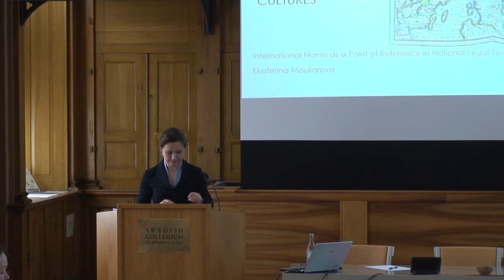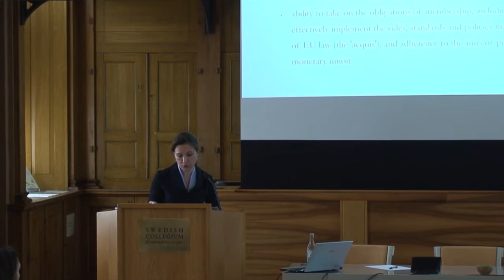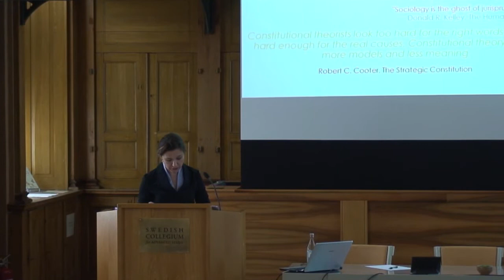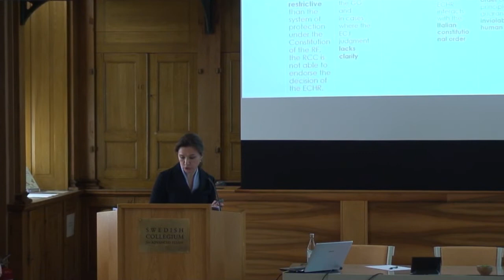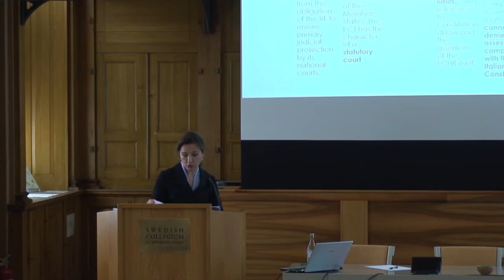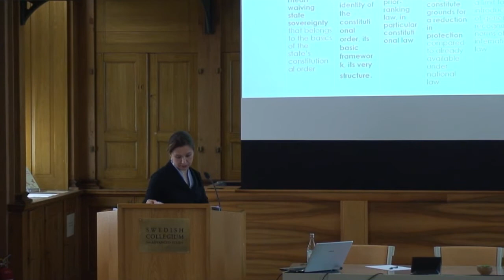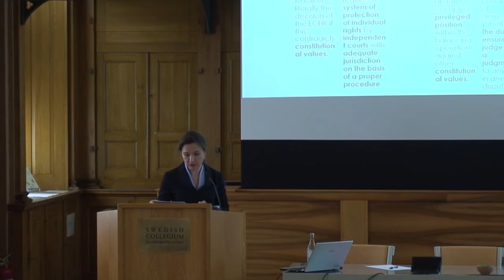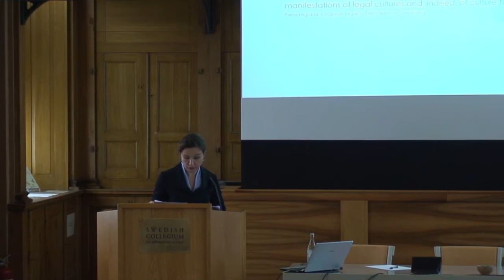Comparing Legal Cultures:Global Constitutional Values as a Pointof Reference in National Legal Syste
About Ekaterina Mouliarova

Ekaterina Mouliarova is Head of the Legal Center at the Heritage Institute Moscow. Currently, she is
habilitation and teaches on specific issues of European and comparative law and jurisprudence. She graduated from the Lomonosov Moscow State University summa cum laude and holds the degree of Doctor of Jurisprudence from Universität Regensburg.
Her research focuses on European law, comparative law, and public international law. She is
interested in normative transition and means of judicial enforcement of global normative standards.
Mouliarova has a keen interest in topical normative issues that reveal the social essence of law. She is involved in several research projects on law and culture. Among her publications is a monograph in German on sovereignty and concepts of integration in the Russian doctrine in the context of the European Union (2006). She has published on the European Neighborhood Policy and EU Enlargement (The Role of Constitutional Justice in Russia in the Process of Interpretation of European Values and the Promotion of European Constitutionalism, European University Institute, 2010), several actual issues of comparative law, such as energy relations (‘EU-Russian Energy Relations’ [in Russian], The Russian Journal of Business Law [in Russian], 2011), surrogacy and new reproduction technologies and landscape policies (‘Cultural Landscape as a Legal Notion’ [in Russian], The Heritage Institute Journal, 2016). Mouliarova’s recent publications include “Europeanization by Chance or Internationalization by Choice?” and “Public Interest in Comparative Constitutional Law” (forthcoming).
During her residence at SCAS, she will work on a project comparing legal cultures and global
normative values as a point of reference in national legal systems.

Abstract
The issue of legal transplantation is of continued importance for comparing legal cultures and understanding the place of law in the process of normative integration. Global constitutional ideas migrate and the European continent, in particular, has become a space of constitutional interdependence. The opening of national constitutions towards international and supranational normative principles and the integration of national constitutions into the system of “multilevel constitutionalism” create new challenges. Should we imagine constitutionalism beyond the state? How the state sovereignty as autonomy and self-determination of nations correspond to opening of constitutional order to supranational and international norms and to modern relevance of territorial borders? International traffic of legal ideas reflects the belief that with the introduction of the formal elements of democracy and of legal pillars of market economies a “happy end” to the transition would have followed. However, the success and forces involved in reformation processes differs from country to country. Inter alia, so called “transplant effects” occur and influence practical implementation of global transplants. New norms are implemented and enforced through existing power channels and structures, which have longer term and more continuity than the globally created norms, so finally a “mismatch” between culturally triggered power institutions and globally accepted constitutional norms occurs. Legal innovation must be introduced and accepted by domestic legal culture. Global values being fixed as constitutional principles still need to be interpreted by judges, applied in political process, perceived and reflected in the attitudes of the population. Values underlying legal order determine
social choices, and can therefore provide for insight into the difficulties, and constrains linked
to the transformation process: in other words, they help to understand how a particular society is
responding in a normative and non-normative way towards globalization and transformation process.